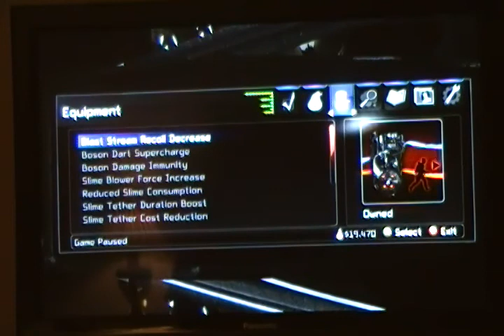Ghostbusters The Video Game Gameplay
I got my copy, and im loving every second of it!